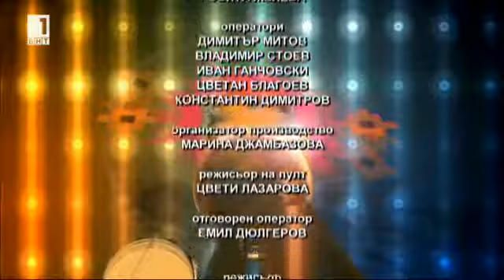Ide nashenskata musica / Иде нашенската музика 10.03.2018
Оркестър "Орфей" и фолклорен танцов състав „Гайтани”
С най-новите си песни и хора в поредното издание на „Иде нашенската музика” гостуват обичаните певци и музиканти от оркестър „Орфей”. С буйни ритми в студиото ще се разиграе фолклорен танцов състав „Гайтани”.
This show airs on Saturday at 13:00 on BNT 1 and replays on BNT World every Sunday at 10:00 – a Saturday folklore show.
In the show ‘Ide nashenska muzika’ popular Bulgarian folklore performers participate – male and female singers, instrumentalists, orchestras and their soloists, small and large ensembles, chamber folk bands, dancing groups and choreographers… The studio is the meeting point of various people who are united by their folk preferences… In this way we respond to different musical preferences.
Musicians and music lovers talk about various issues and the music they love and is currently played, provoke interesting topics, make guests improvise live…